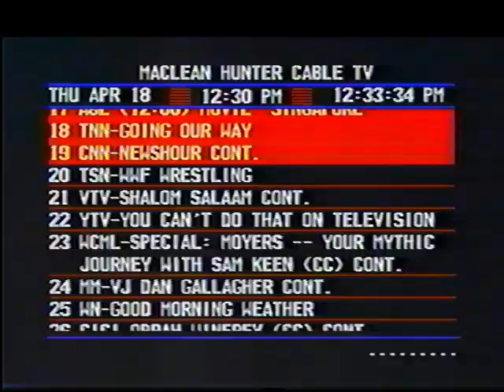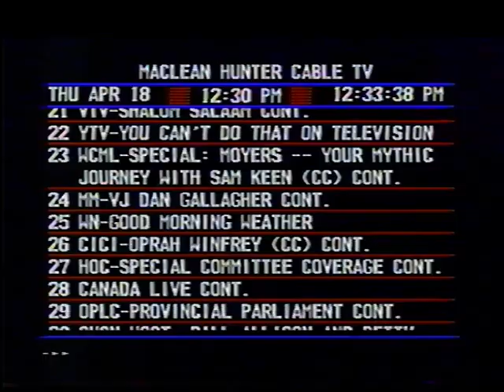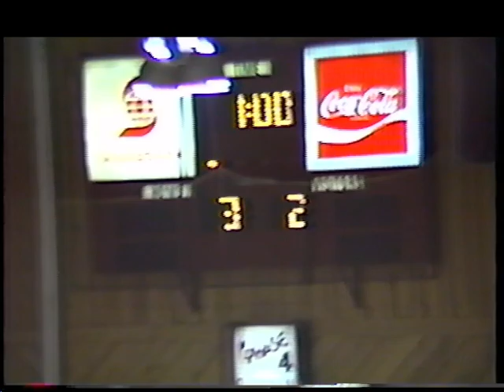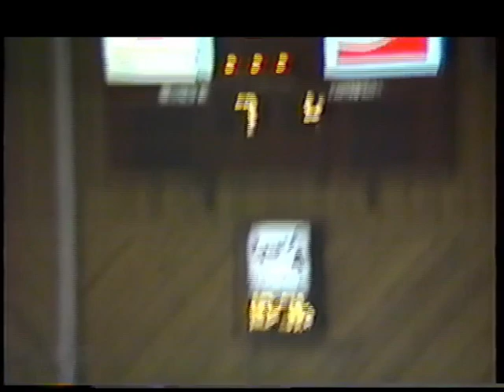Hockey Rick Darren